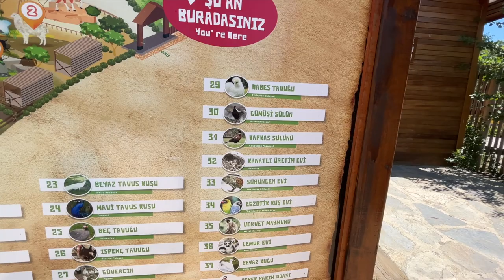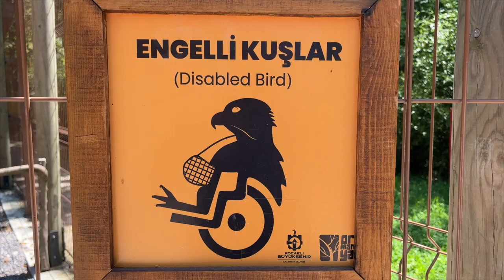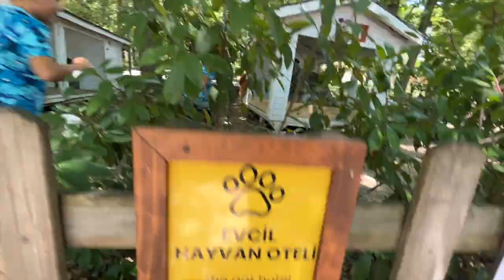Van Life Travel Turkey - Our First Traditional Turkish Breakfast Plus Our Best Park Up Yet!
Van life travel Turkey - Join us as we live full time van life and travel around Turkey in our campervan Kev.

In this weeks travel vlog, we continue our journey through the amazing Turkey, we experience our first traditional Turkish breakfast as well as our favourite park up yet! Unusually for us, its actually a camp site but what a camp site it was! It literally has it all...

Join us on our journey as we continue full time van life travelling around Europe in our self build / self converted Mercedes sprinter conversion camper van.
We are a family of 4 plus a German shepherd Dog and a rabbit that have left the UK to tour / travel Europe and beyond.
In December 2021 we got a 1 way ferry ticket across to Calais and darted through France straight to sunny Barcelona. We then worked our way around the Spanish coast including Gibraltar then into Portugal. We had hoped to get the ferry to Morocco to escape the Schengen zone but due to the ferry boarders staying closed to Spanish ferries, we decided to take the huge road trip to the first non Schengen country which was Croatia!
Along the way we visited Andorra, Monaco, Italy and Slovenia.
We stayed in Croatia for nearly 6 weeks before moving on to Montenegro for a week, then one of our favourite countries, Albania for 5 weeks.
We then took Kev on the ferry from Albania to Corfu to meet up with Lauras family for a week. We ended up staying in Corfu for 2 weeks but although its a fantastic holiday destination, we found it really hard for Van life. Being a small island it was very touristy and busy and there isn't many good park ups so we decided to hop back on the ferry and head to mainland Greece.
We spent a fantastic 2 weeks in Greece but by this point the weather was really starting to heat up and the temperature was reaching 40c which really isn't the one when living in a van...
We checked the weather for Bulgaria and it was a lot cooler so that was our next destination. Ritchies family flew out to see us and we spent a great 2 weeks with them. In total we stayed in Bulgaria for over 3 weeks but there was always 1 country on our mind and that's where we are now... The amazing Turkey!

We are new to blogging, filming and editing, already we have learned a lot from the first few edits and have realised what mistakes have been made so we can improve each week.